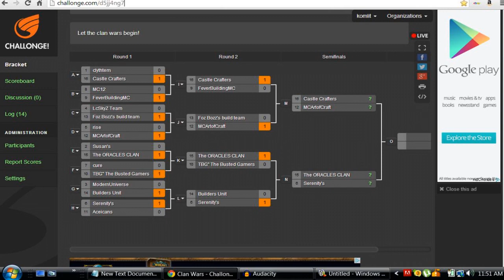Minecraft (Xbox 360): Clan war round 2 winners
Hey guys this is komlit also known as komic1111!

Please dont dislike cause you didnt make it people who advance are in the video dont want to spoil the surprise. :P

Make sure to sub subs come in first! lets get this to 50 Likes! 1000 views?